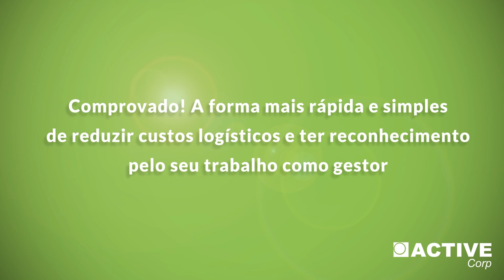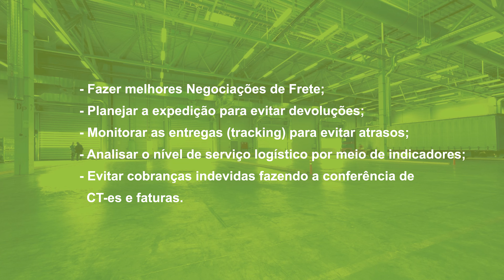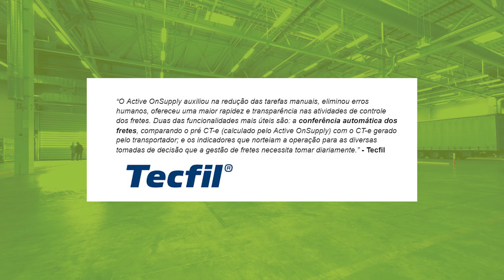Comprovado! A forma mais simples de reduzir custos logísticos e ser reconhecido pelo seu resultado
Ser gestor de logística não é fácil. Há muitas cobranças da diretoria e pouco reconhecimento, mesmo a logística sendo o coração da empresa.

Afinal, de que adianta a empresa produzir o produto, divulgar, vender, faturar, se o cliente não receber o produto que ele comprou, no dia que ele estava esperando e em perfeitas condições?

Pois é, a logística é uma área valiosíssima para todas as empresas. Ainda assim, você sempre escuta da diretoria:

“A logística está gastando muito! Precisamos reduzir custos!”

Mas, a logística engloba tantas etapas e tantos processos. Por onde começar? Na prática, como realmente reduzir custos na logística?

Quais são as ações que precisam ser tomadas para que haja uma redução significativa, que realmente fará a diferença para a empresa e trará reconhecimento pelos resultados do seu trabalho como gestor?

Hoje, você vai descobrir que com apenas uma mudança simples você vai conseguir reduzir os custos da sua logística e realmente ter o reconhecimento que merece.

✅ Se você quer reduzir os custos logísticos e ser reconhecido pelos seus resultados, conheça o Active OnSupply

💻 Quem somos? 🚛

A Active Corp é uma empresa que desenvolve softwares para simplificar a logística e o transporte. Saiba mais